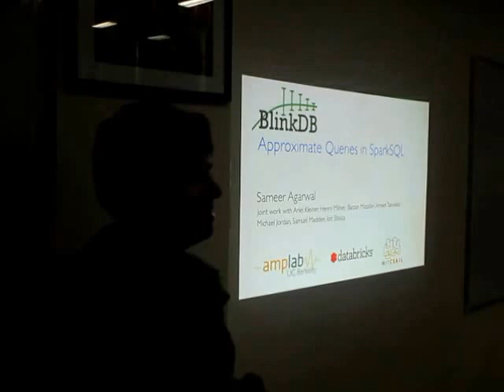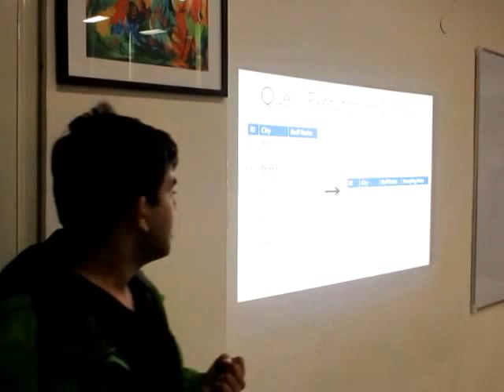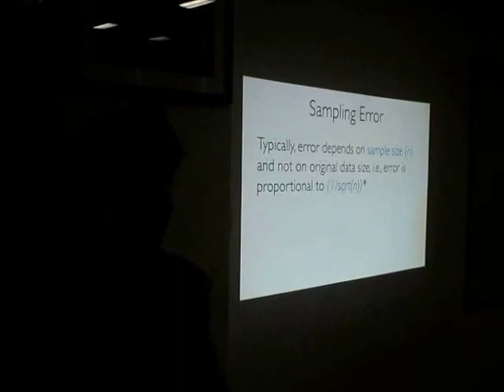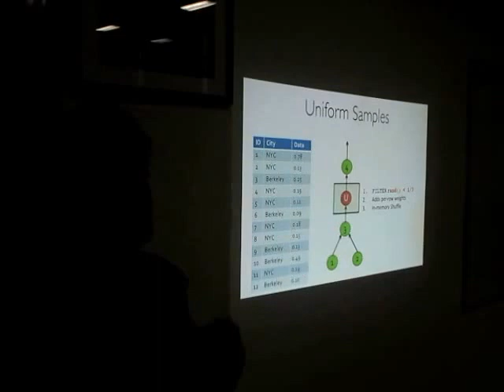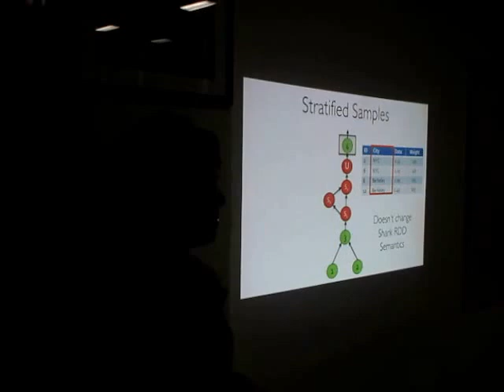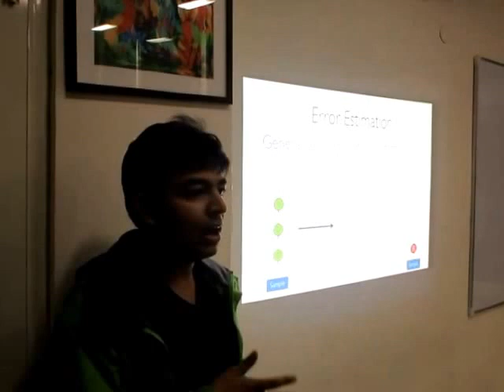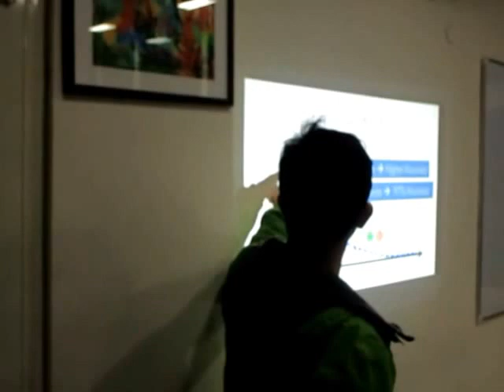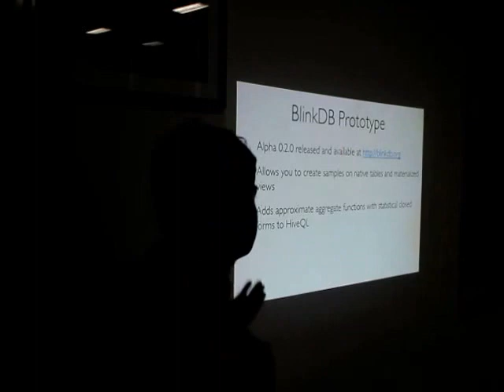MEETUP Sameer Agarwal - Lead Engineer @ DataBricks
Sameer received his PhD in Databases from UC Berkeley in 2014 where he led the research, design and development of BlinkDB an open-sourced, massively parallel approximate query processing framework. He has published many articles in various top-tier conferences including SIGMOD, EUROSYS (Best Paper Award), NSDI, VLDB, KDD, and has a passion for building large scale systems while solving hard, practical and challenging problems.

In this session at Knoldus, Sameer engaged the audience with the power of BlinkDB.